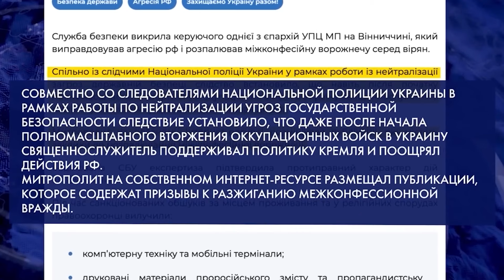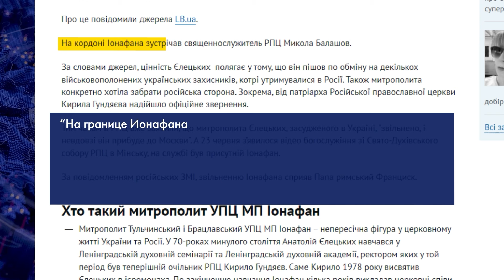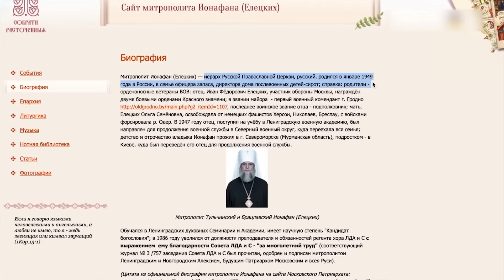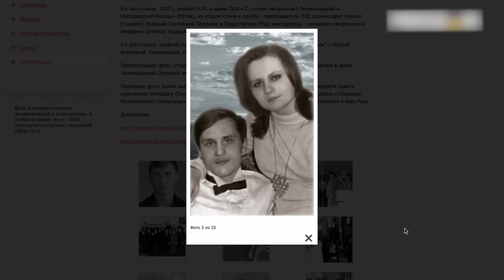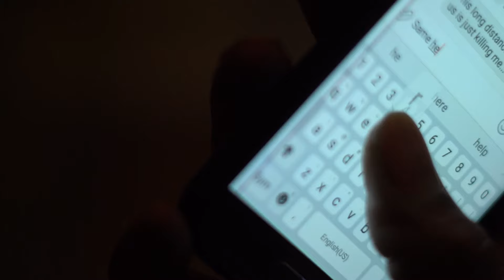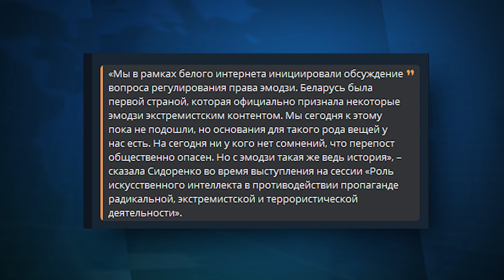ТЬМА боеприпасов в УКРАИНЕ! АРМИЯ КОРЕИ В УКРАИНЕ! Кремль ЗАСКУЛИЛ | НОВОСТИ СЕГОДНЯ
Ещё один нож в спину Путину подарил президент ранее дружественной для РФ Словакии. Страна взялась за поставку оружия Украине! Путин разочарован? Первая партия снарядов, которые партнеры обязались предоставить ВСУ по так называемой Чешской инициативе, уже в Украине? Уже в июле этого года Северная Корея отправит военные строительные и инженерные силы для участия в «восстановительных работах» в оккупированной Донецкой области. Зачем они там на самом деле? Все самое интересное расскажем в новом выпуске новостей!